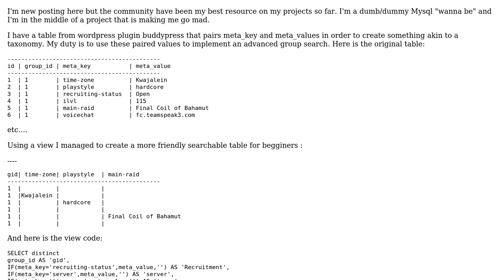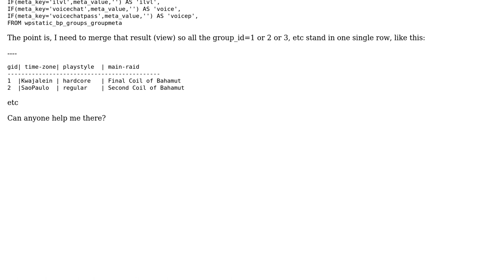How to merge multiple rows with same id mysql?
With thanks & praise to God, and with thanks to the many people who have made this project possible! | Content (except music & images) licensed under CC BY-SA | Music | Images & others | With thanks to user shmosel user Cristiane Cruz and the Stack Exchange Network Trademarks are property of their respective owners. You are responsible for your own actions.